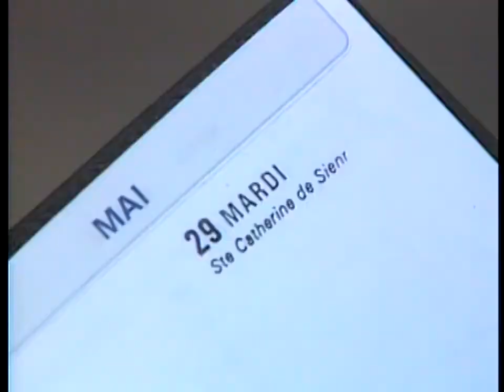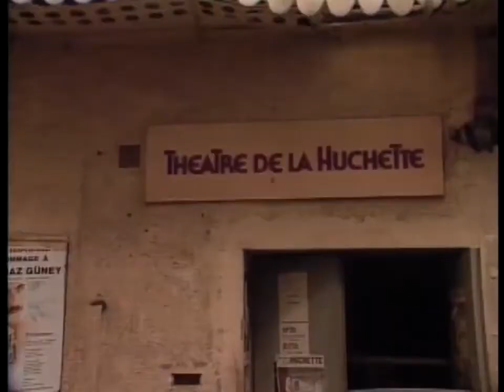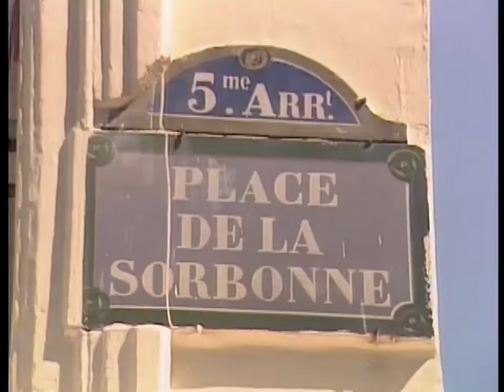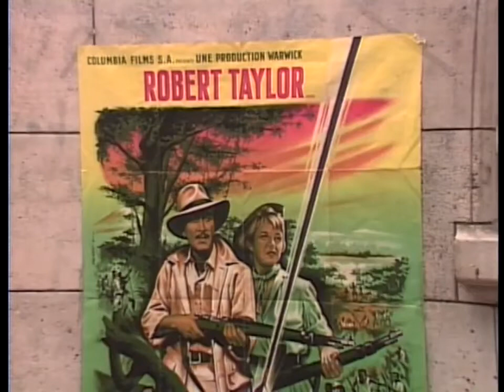Robert and Mireille Meet in French in Action Leçon 12 Subtitles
BEST Episode  French in action continues 12 ... when meeting happens ...
They do not allow shows like this any more.
I welcome all to this amazing presentation ... now with full subtitles.
In lesson 12, our American, Robert, is exploring the Latin Quarter. He follows some student strikers into the courtyard of the Sorbonne. Mireille, who is on her way to school, ends up by pure chance in the same place.
1. les petites rues - little streets
2. saloperie de sac ! - damn bag!
3. la saloperie - filth / trash / scum
4. aider - to help
5. de quel côté - which side
6. accompagner - to accompagny
7. aimable - friendly
8. ce n'est rien - it's nothing / it's no big deal
9. je vous en prie - you're welcome / think nothing of it
10. rentrer - to return home
11. à la maison - at home
12. l'école - school
13. mal à la gorge - sore throat
14. du courrier - mail
15. une carte postale - postcard
16. un temps affreux - awful weather
17. il y a du brouillard - it's foggy
18. couvert - covered / overcast
19. le gazon - grass / yard
20. le petit ami - boyfriend
21. appeler - to call
22. attraper - to catch
23. un rhume - a cold
24. un coup de soleil - a sunburn
25. se ruiner - to use / have a lot of [aspirin, suntan lotion, postcards etc.]
26. l'huile solaire - suntan lotion
27. à part ça - besides that
28. occupe-toi de tes affaires ! - mind your own business!
29. s'occuper - to take care of
30. qu'est-ce qu'il y a ? - what's the matter?
31. qu'est-ce qui se passe ? - what's happening?
32. une manifestation [une manif] - a protest / gathering
33. suivre - to follow
34. la cour - courtyard
35. traverser - to walk/go across
36. le couloir - hallway
37. un tableau d'affichage - bulletin board
38. sous les arcades - under the archway
39. se trouver - to be / to be located
40. tout près de - very close to
41. tout de suite - immediately
42. collant / collante - tight
43. sourire - to smile

Interesting ...
Mireille was wearing a sweater with long sleeves when she left her house; when she returns home, she is wearing a shirt with short sleeves. Where did she go? Suspicious.
Streets near la Sorbonne: la rue Soufflot, le Boulevard Saint-Michel, la rue des Ecoles.